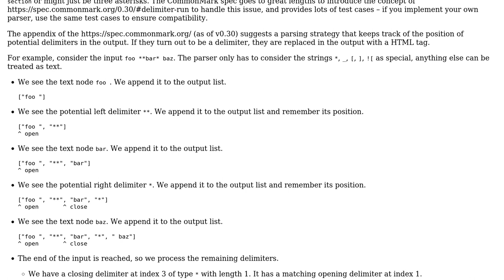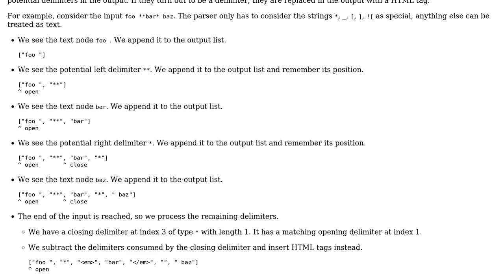What would be the performant approach to parsing a _limited subset_ of Markdown?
Software Engineering: What would be the performant approach to parsing a _limited subset_ of Markdown?

With thanks & praise to God, and with thanks to the many people who have made this project possible! | Content (except music & images) licensed under CC BY-SA | Music | Images & others | With thanks to user Karl Bielefeldt user GreenTriangle user amon and the Stack Exchange Network Trademarks are property of their respective owners. You are responsible for your own actions.